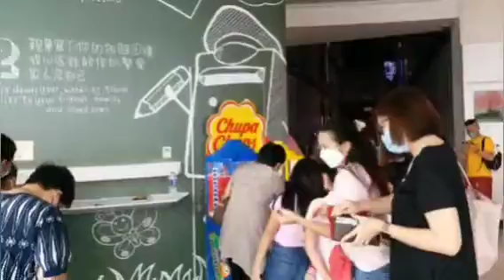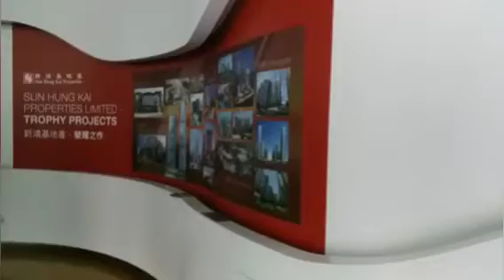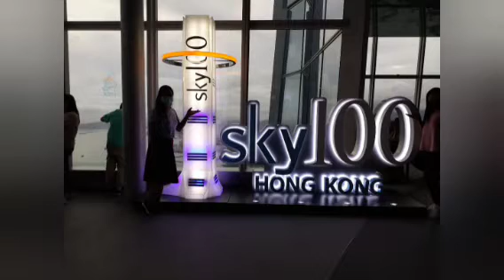Jalan jalan sore || Sky100 HK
Menikmati indahnya negara hk sma tmn rame2 hdup skli jngn dibkin ruwet ..pkoknya buat happy enjoy your life...